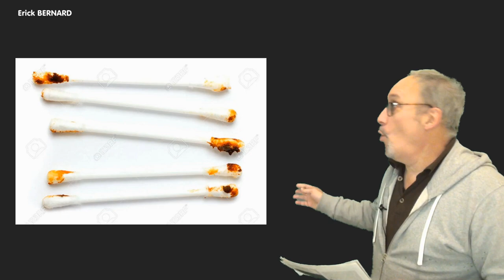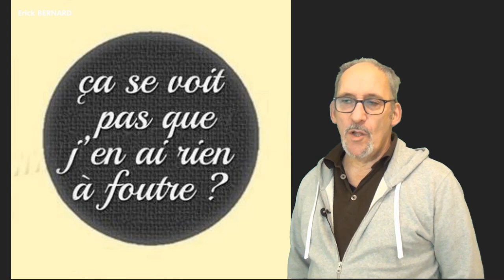Expo photos inédites des Beatles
Expo photos inédites des Beatles à l'initiative de Paul Mc Cartney.
Je vous en donne une petite aperçu . J'suis sympa non ?

Merci d'avance  ;-)